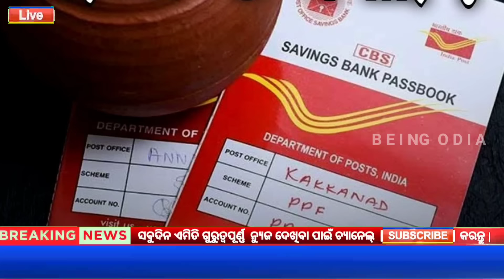today's morning news odisha/14 August 2024/subhadra yojana online apply process/odisha news today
QUERIES SOLVED -

1) 14 August 2024 Odia News
2) Being Odia News Today
3) Ajira Odia Niuju
4) Ajira Mukhya Kha bar

-AM/PM Headlines 2024 | Odisha TV | OTV
-today's morning news odisha/heavy to heavy rain/odisha news today/odisha samachar
-kalia yojana 9th installment date/naveen patnaik new scheme odisha/today evening news odisha
-Odisha News | Today Morning news | kalia yojana money | Upstox app earn money offer
-Naveen Patnaik New Scheme in odisha | Heavy to Heavy rain in odisha | Upstox app earn money online